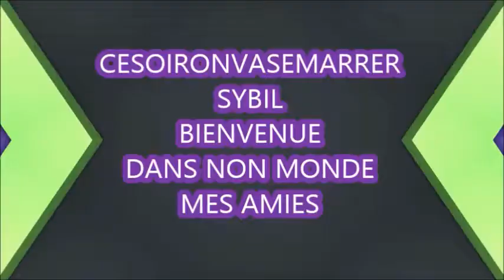HAUL ACTION CONCOURS PALETTES RESERVEES A MES CHOUBIDOUX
Pour vous recompenser mes choubidoux je fais gagner 2 palettes soyez actifs sur ma chaîne partagez lá et celui qui aura la blague ou la devinette la plus marrante un truc qui va nous faire marrer lol gagnera une des palettes..A vos crayons mes choubidoux ,resultat dimanche.je vous aime